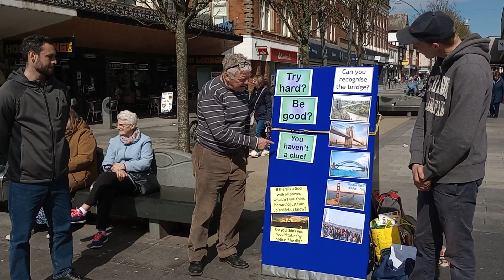What makes these men do this?